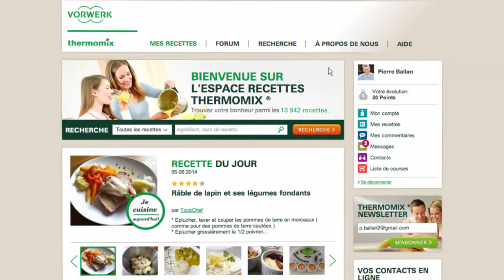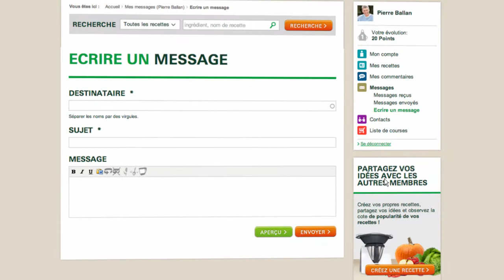Thermomix - Recipe Community - Messages 16 - FR